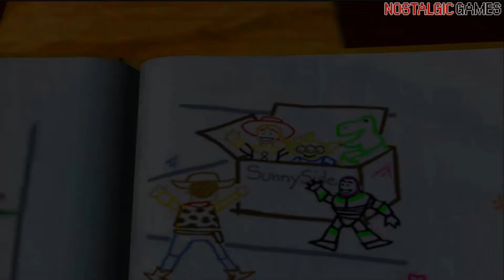Toy Story 3 Walkthrough Part 03 (PS2 - No Commentary)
Toy Story 3: The Game is a game based on the movie Toy Story 3 . It is published by Disney Interactive Studios and developed by Avalanche Software . The game was released in North America on June 15, 2010. This will be the first game based on a film by Pixar Animation Studios to be published entirely by Disney Interactive Studios since A Bug's Life . Past Disney/Pixar movie games were made together with Activision first, then THQ . The game also contains gameplay with content exclusive to the PlayStation 3 version of the game.

►Initial release date : June 15, 2010, October 31, 2010 (PlayStation 2)
►Studio : Disney Interactive Studios
►Platforms : Nintendo DS , PlayStation 2 , PlayStation 3 , PlayStation
                          Portable , Wii , Microsoft Windows , Xbox 360 , Mac OS X
►Genre : Action , Platform
►Publishers : Avalanche Software
►Mode : Single player , Multiplayer